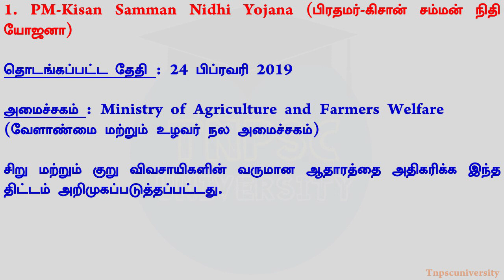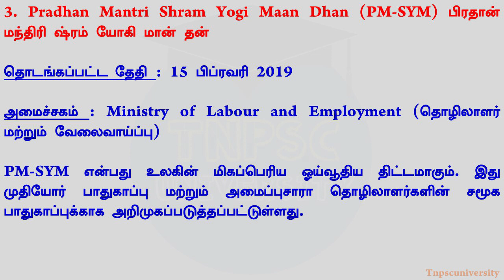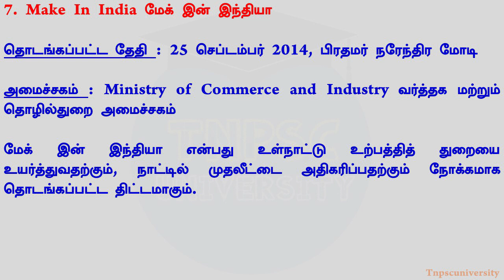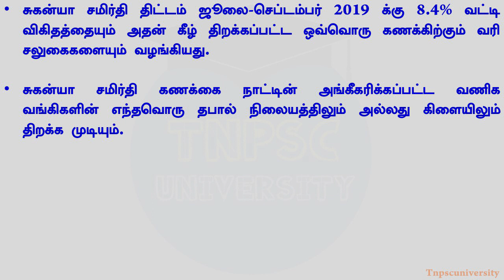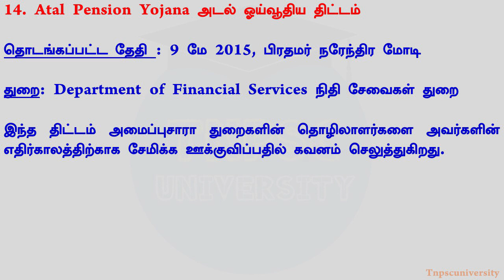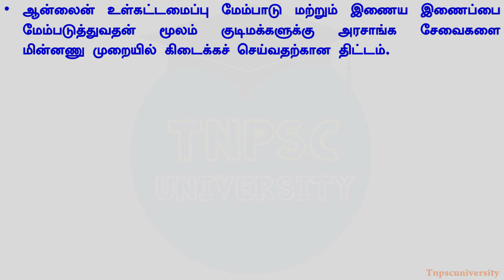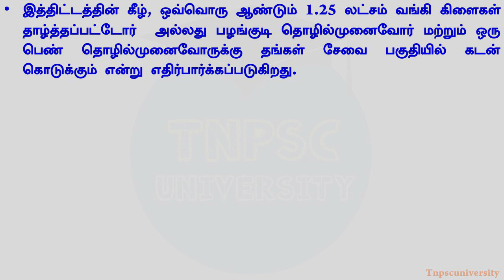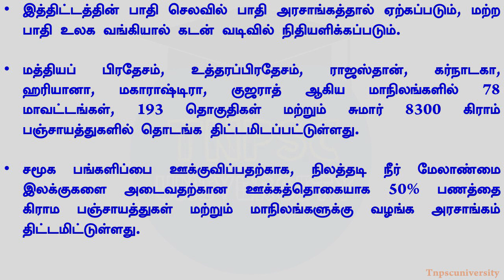Central Government Schemes | Tnpscuniversity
Welcome to Tnpsc University Channel. In this video have about  Ministries of the Government of India have come up with various government programs called schemes (Yojana).

Group 4 - Geography, History and Culture, Polity,Economy,National Movement Where to Study

TNPSC Group 1, 2 2A New Syllabus Topics Where to Study